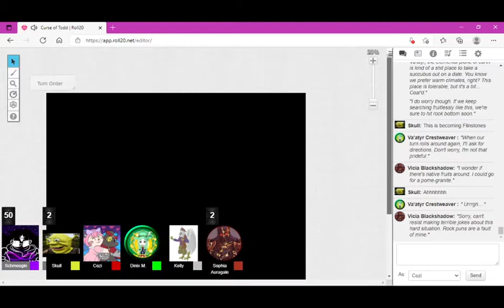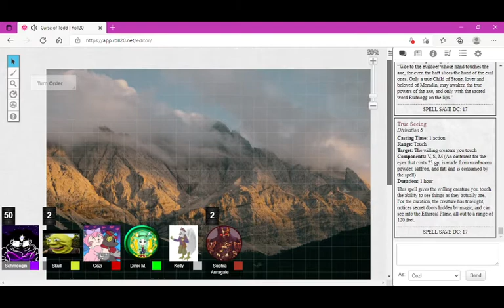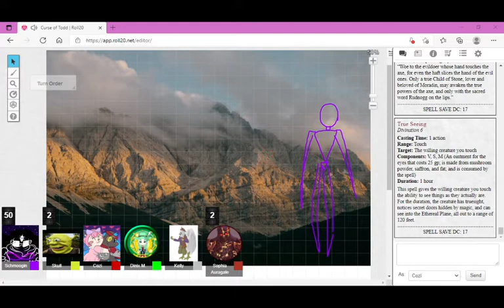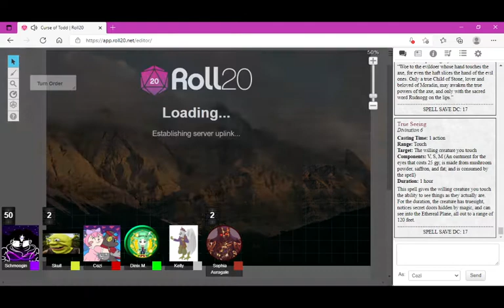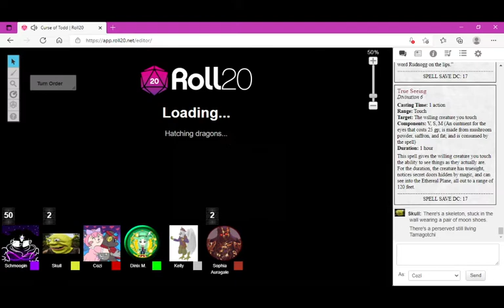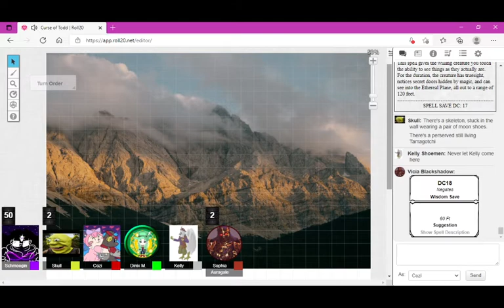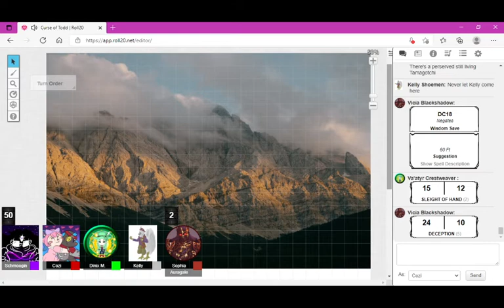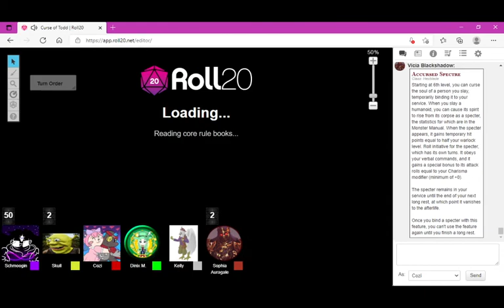Curse of Todd Part 40 - Lezar's Adventures In Babysitting!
DM: Schmoogin
Re: Skull The Mad Jester
Va'atyr Crestweaver: Dinix Masourox
Vicia Blackshadow: Sophia Auragale
Cozi: Ninja Dan's Funhouse
Kelly Shoeman: HypeArbalest